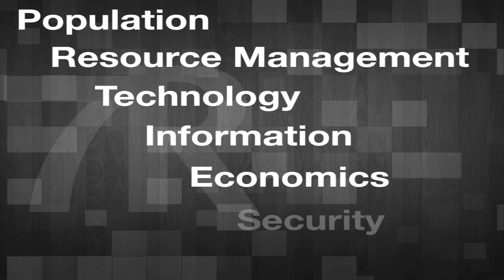How Do You Sell Foreign Engagement to the American People?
As part of our research for Seven Revolutions (7revs.org), a project to identify and analyze the most important trends shaping our world out to the year 2030, we recently asked Ian Bremmer (President, Eurasia Group) about his new book, Every Nation For Itself: Winners and Losers in a G-Zero World.